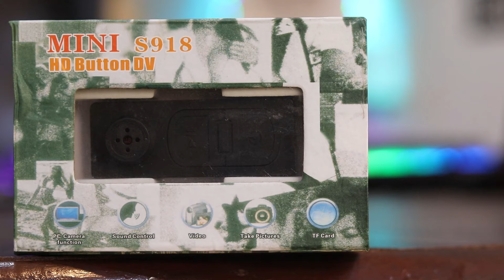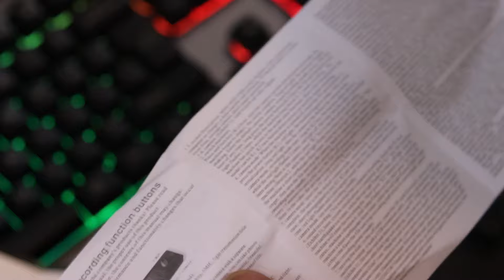{HINDI} Best Qulity Button Spy Camera Hidden Video Audio Recording Button camera || New gadgets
{HINDI} Best Qulity Button Spy Camera Hidden Video Audio Recording Button camera